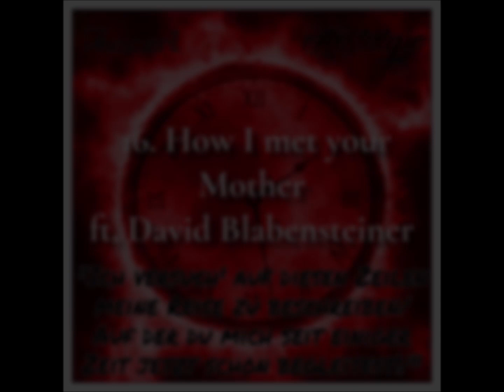Nostalgie Snippet / Debütalbum 28.02.2020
Hiermit präsentiere ich das Snippet zu meinem am 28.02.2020 erscheinenden Debütalbum "NOSTALGIE"!

Die Konzeptvorstellung basiert auf den Grundemotionen Freude, Trauer, Hass und Liebe, in welche das Album gegliedert ist.
Der durchgängige rote Faden war mir hier sehr wichtig und sorgt dafür, dass der Zuhörer in meine Erlebnisse und Erfahrungen eintauchen kann und das Gefühl hat daran teilzunehmen.

"NOSTALGIE" ist ab dem 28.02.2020 auf allen Streaming - und Downloadportalen und als limitierte CD erhältlich!
Für eine CD einfach auf Social Media oder per Mail melden!

PS. Bitte entschuldigt die schlechte Qualität vom Snippet von Track 17 "Widder"!